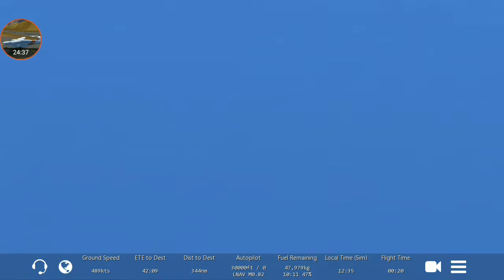Infinite Flight: Singapore(WSSS) - Jakarta(WIII), B787-8, Jetstar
Today's flight:

Airline: JetStar
Airplane: B787-8
Route: Singapore(WSSS) - Jakarta(WIII)
Flight time: 1 hour 10 minutes